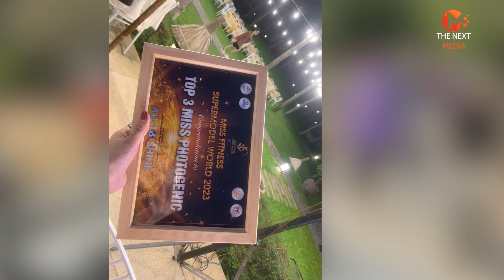ມີລຸ້ນແທ້ແທ້ ຮອບຊິງຊະນະເລີດ 2 ຕົວແທນປະເທດລາວ Jonethajuck Nouansengsy Noy Laochongxoua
ມີລຸ້ນແທ້ແທ້ ຮອບຊິງຊະນະເລີດ 2 ຕົວແທນປະເທດລາວ
ບອກເລີຍວ່າເວທີໃດກໍຢາກອັບເດດ ປັງບໍ່ຢຸດອີຫຼີ່ສໍາລັບ ສາວລາວໜຸ່ມລາວ ທັງໃນແລະຕ່າງປະເທດ ອະອະ ມາສ່ອງເວທີປະກວດ Miss And Mister Fitness SuperModel World 2023 ກັນແນ່ ທີ່ໃກ້ເຂົ້າມາແລ້ວ ມື້ປະກາດຜົນ ແຕ່ຖືວ່າ 2 ນ້ອງ ທີ່ເປັນຕົວແທນປະເທດໄປປະກວດ ຄື ນ້ອງ ນ້ອຍ ແລະ ໜຸ່ມ ຈ່ອຍ ເຮັດຜົນງານກັນໄດ້ດີເລີຍ
ໂດຍໜຸ່ມ ຈ໋ອຍ Mister Fitness SuperModel World 2023 ຫນຸ່ມ Jonethajuck Nouansengsy Mister Fitness Supermodel laos 2023 ສາມາດຍາດໄດ້ 1ລາງວັນພິເສດ Top3 ຫນຸ່ມຫນ້າຕາດີທີ່ສຸດ ໃນການປະກວດ Mister Fitness SuperModel World 2023
ແລະ ສໍາລັບ ນ້ອຍ Noy Laochongxoua ກໍໄດ້ອີກ 1 ລາງວັນພິເສດ ຄື ທ້ອບ 3 photogenic ເປັນ 2 ລາງວັນພິເສດແລ້ວ ຈາກມື້ວານໄດ້ 1 ລາງວັນຄື ທັອບ 3 ຂອງການປະກວດໃນຫົວຂໍ້ Sportswear (ຊຸດກິລາ)
ຮອບຕໍ່ໄປ ຫຼື ຮອບຊິງມີລຸ້ນລາງວັນ ທ້ອບ ຫຼື ມຸງກຸດ ຮ່ວມໃຫ້ກຳລັງໃຈ ເຊຍ ແລະ ລຸ້ນໄປນໍາກັນ ໂດຍຮອບຊະນະເລີດ ຈະມີຂຶ້ນໃນວັນທີ 20/5/2023ນີ້ ເວລາ 14:00-18:00 ຢ່າລືມເຊຍລາວເດີ້
Jonethajuck Nouansengsy/ Noy Laochongxoua